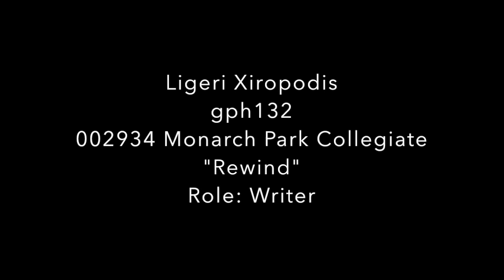Geri Xiropodis - SL IB Film Trailer - Rewind - With Slate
SL IB film trailer for production portfolio